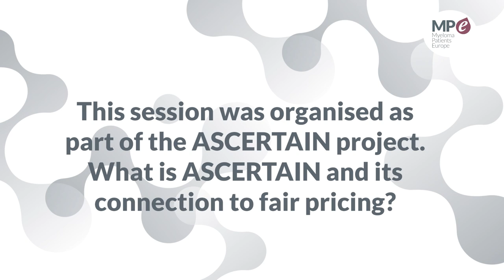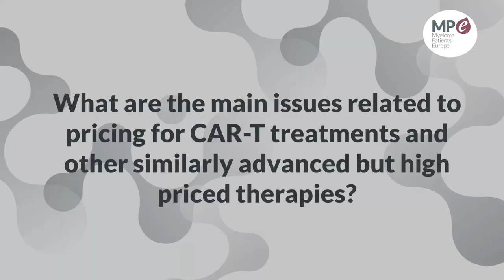EHA 2024 | Fair pricing: Does the value of new medicines in hematology justify the high prices?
Professor Doctor Uyl-de Groot explains fair pricing in haematology presented at the 2024 European Hematology Association annual congress in Madrid, Spain.